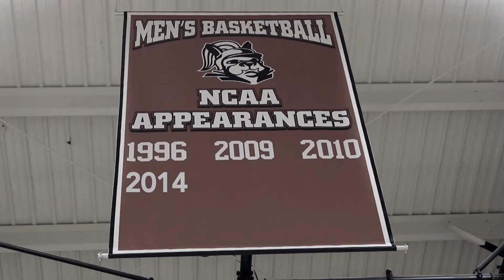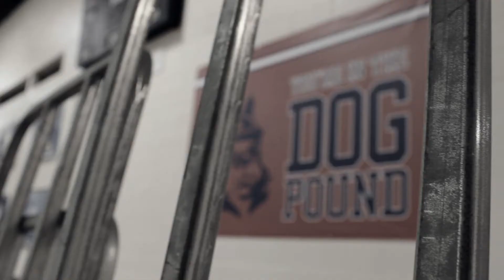DeSales University Basketball 2014-2015